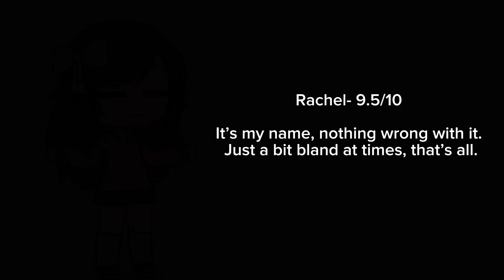Rating the names/nicknames people call me!! (Part 1).